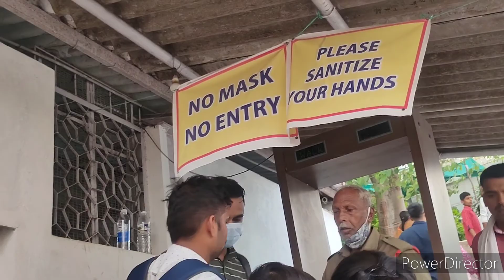bamboo mats||హైదరాబాద్‌లో వెదురు మ్యాచ్